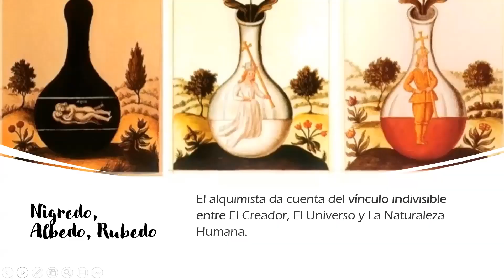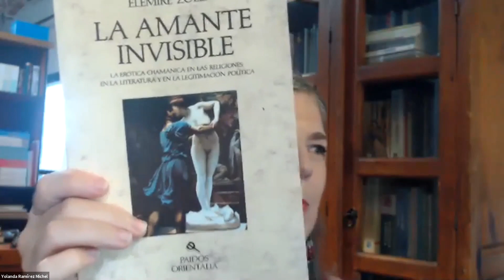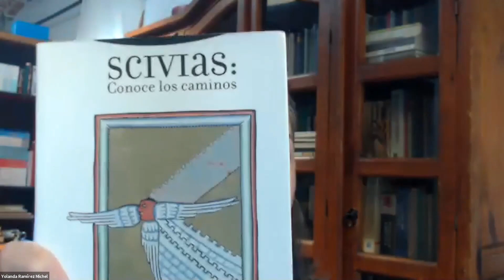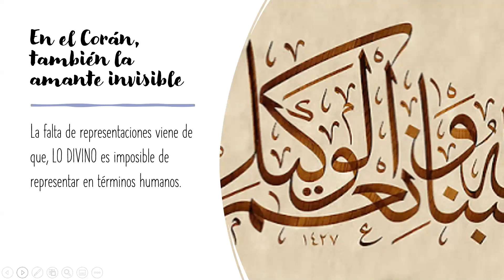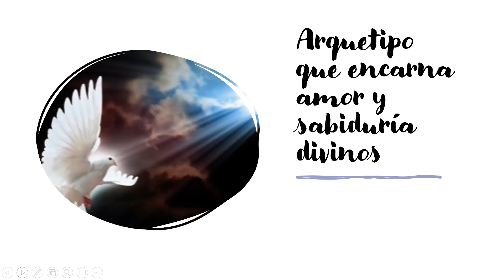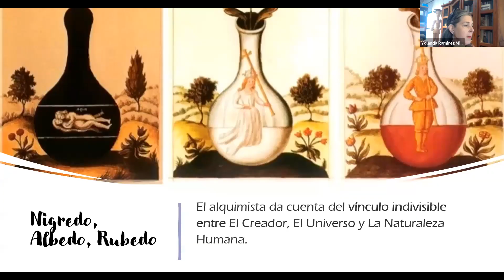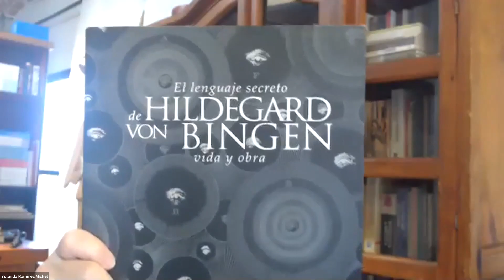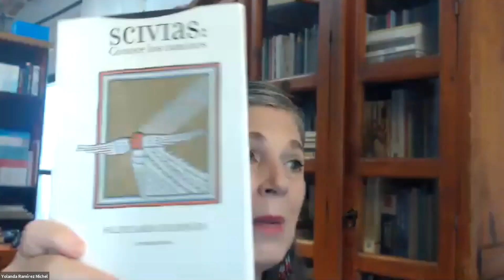Proceso Creativo y Alquimia Natural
Hacemos metáforas para comprender nuestros procesos creativos e identificar en qué parte del proceso estamos, en qué parte del proceso nos atoramos, y qué podemos hacer para fluir con el proceso creativo.
Si te interesa unirte a las sesiones online solicita informes en nuestra página de FaceBook
Y también puedes acercarte a conocer más de nuestros proyectos literarios en estas páginas: